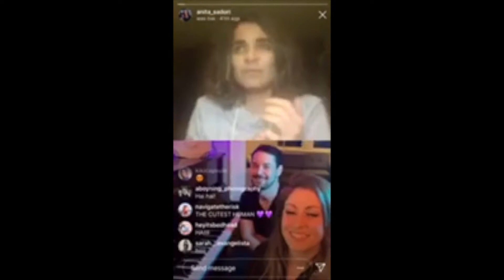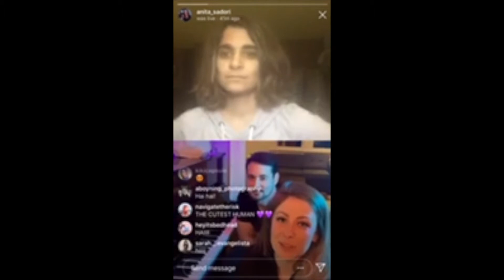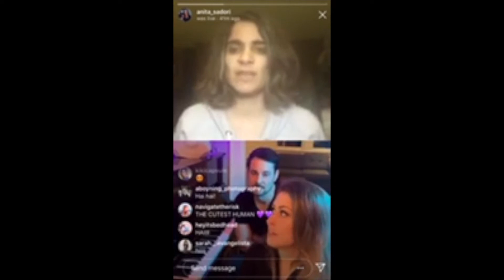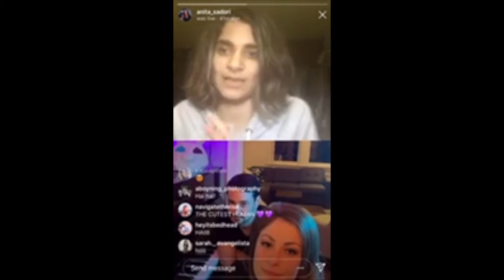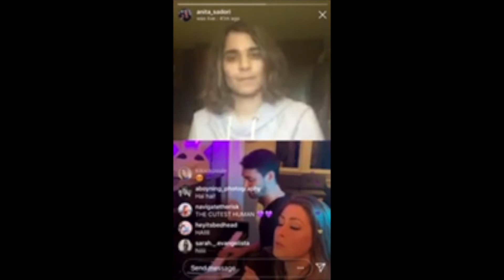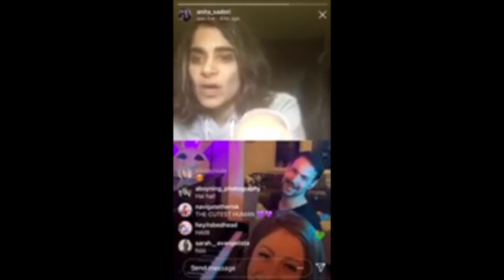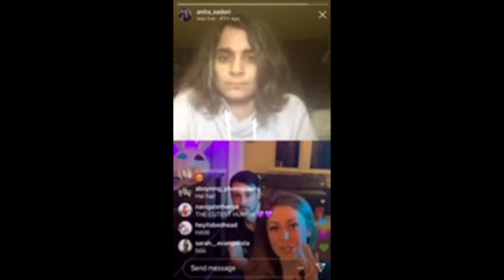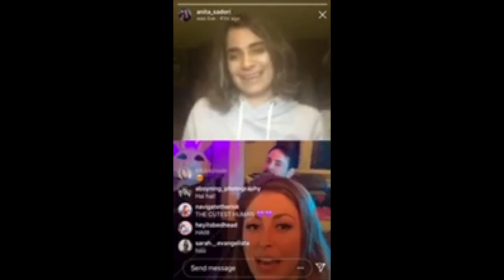Musicians in Quarantine: Episode 11 (Featurette)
I started a personal project where I will be chatting with musicians throughout the quarantine period to see what they are up to and how they are keeping busy through this time. Today, May 17, 2020, I had the opportunity to chat with Featurette, a band that one of my friends told me about very recently. Thank you so much for taking the time to be with me.